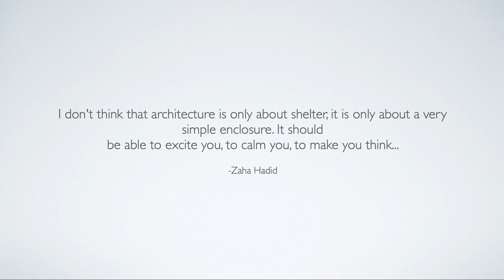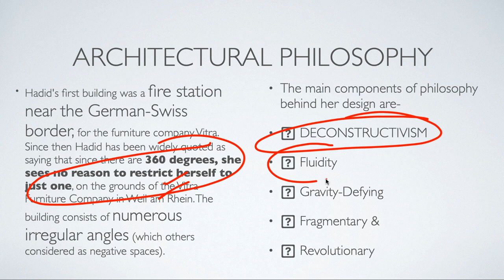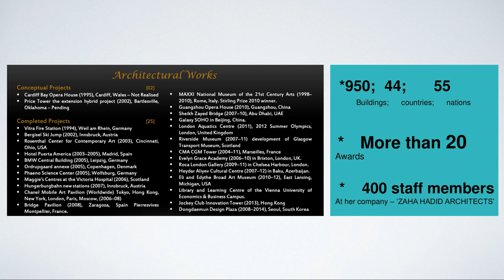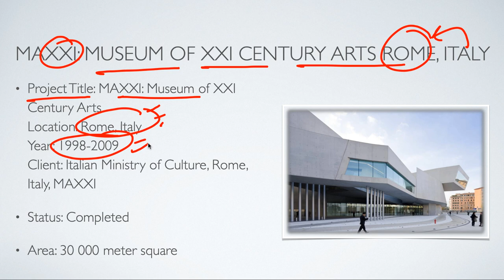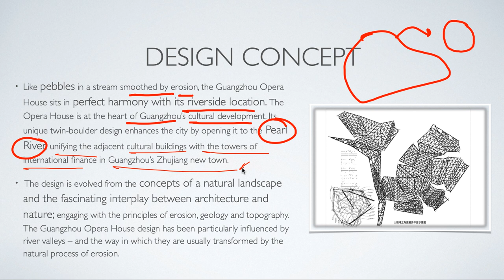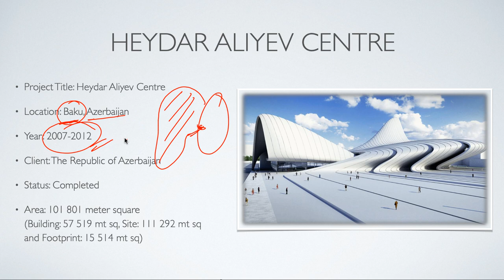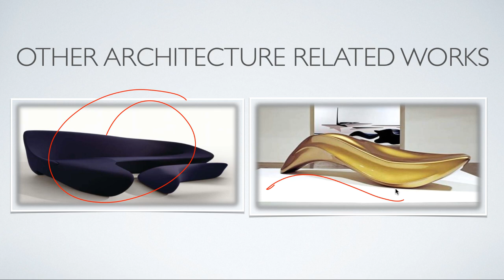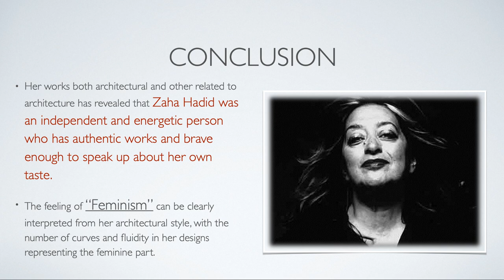Zaha Hadid & Her Works | Queen of Curves | A paper Architect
In this video, I am going to discuss about ZAHA HADID AND HER ARCHITECTURAL PROJECTS.
This will make you to develop basic understanding about Architectural Exams and will help you in securing good rank in all architectural Exams for Graduation.

About ArchGenesis
ArchGenesis is a concept started in June 2019, to bring architect and those aspiring for architecture on a platform.

stationary for architecture
Follow us on